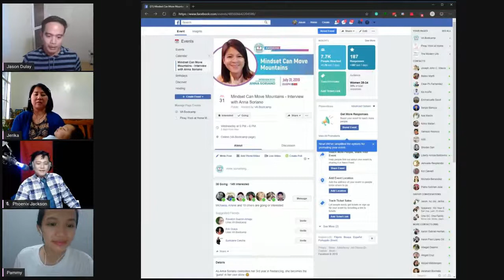FLIP Chat & Chill: The Negative Side of Freelancing (and ways to counterattack) When you are plann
FLIP Chat & Chill: The Negative Side of Freelancing (and ways to counterattack)

When you are planning to go mountain-climbing, you are probably excited about the amazing sense of accomplishment you would feel once you've reached the top. If you are wise, you're also probably going to prepare yourself for the worst.

Freelancing has a lot of perks:

- decent income
- no traffic
- more savings
- quality time with family
- no office politics
- and more!

These are all good and exciting stuff for the aspiring freelancer, but if you are seriously considering working freelance, you need to be prepared for the negative side of it as well.

There are pros and cons to freelancing and that's the truth. We can't avoid the fact but we can be better prepared to counterattack if we are aware.

Can you name some of the disadvantages of working from home?

We have a few things on our list that are related to the following areas:

- people
- technology
- environment
- self-discipline

We'd love to have you join the discussion and share your own thoughts and personal experiences related to the topic.

Will you be watching the show on Monday, July 29th?

See you on this next episode of FLIP Chat & Chill!